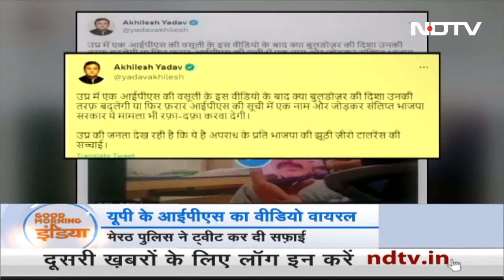Meerut के ASP देहात Anirudh Kumar का रिश्वत मांगते हुए Video Viral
मेरठ (Meerut) के एसपी देहात अनिरुद्ध कुमार का एक वीडियो सोशल मीडिया पर वायरल हो गया. इसमें देखा जा सकता है कि वाराणसी (Varanasi) में तैनात रहने के दौरान आईपीएस अनिरुद्ध कुमार एक स्‍कूल संचालक को रेप केस से बचाने के लिए 20 लाख रुपये की रिश्‍वत मांग रहे हैं. इस वीडियो को लेकर अखिलेश यादव (Akhilesh Yadav) ने सीएम योगी (CM Yogi) से पूछा है कि क्या इन पर भी बुल्डोजर चलेगा.